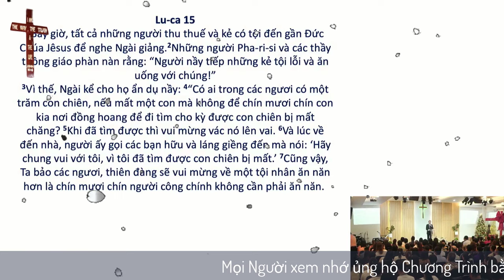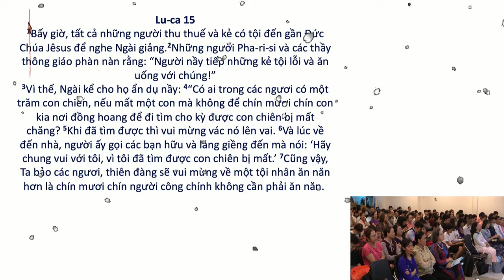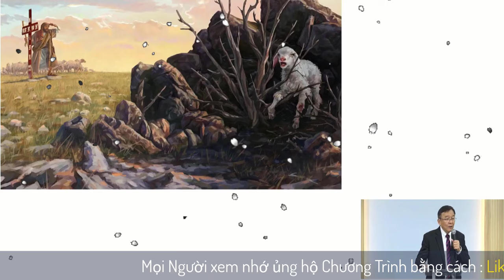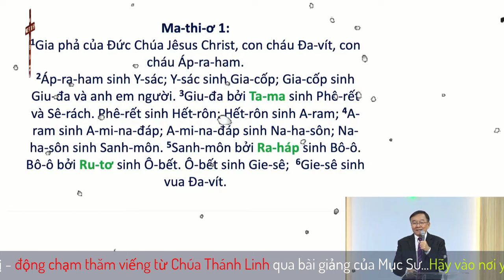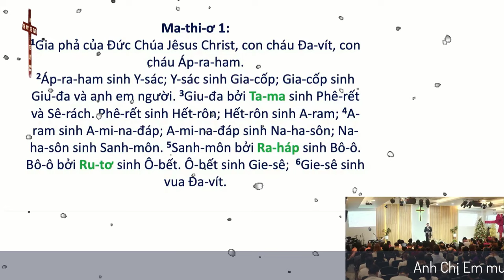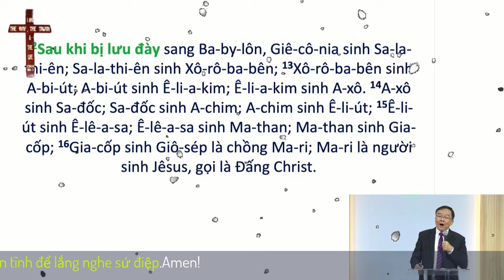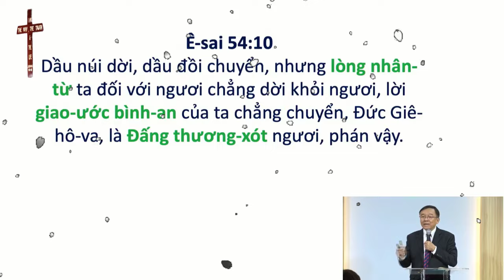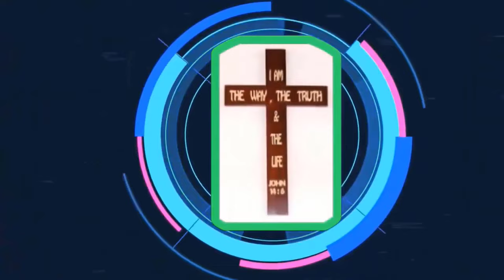Mục Sư Phạm Đình Nhẫn | Chúa Đến Tìm Tôi | UGOC Van Thanh Bac